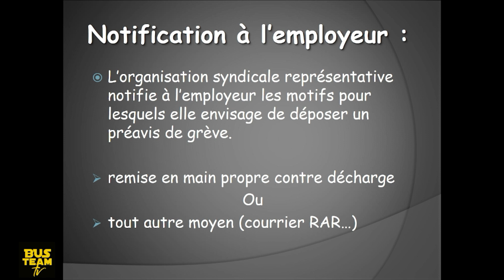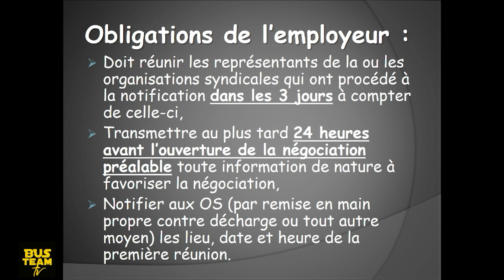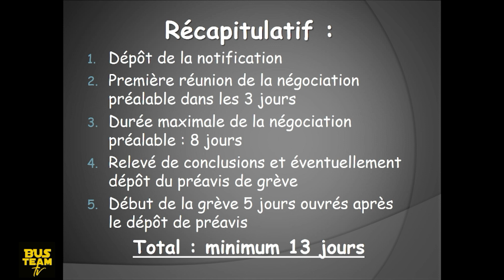Préavis de grève dans les transports: les étapes à respecter.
"Loi service minimum"
Dans les entreprises de transports voyageurs , le dépôt d’un préavis de grève ne peut intervenir qu’après une négociation préalable entre l’employeur et les organisations syndicales représentatives qui envisageraient de déposer le préavis. Voici les règles et étapes à respecter...
Bon visionnage.